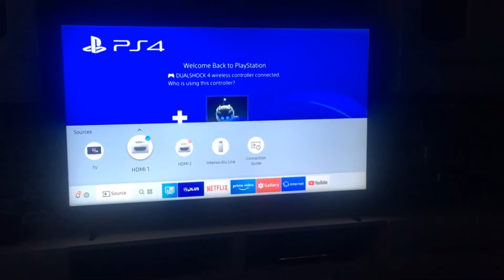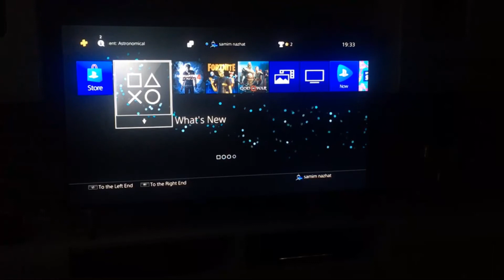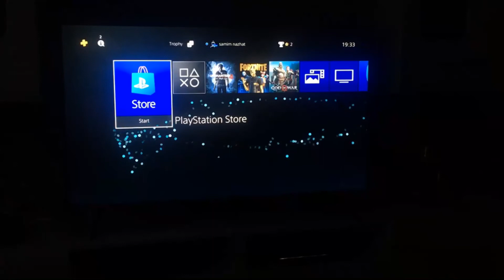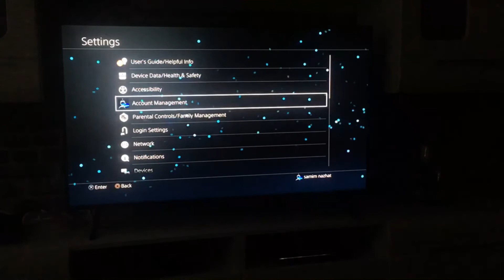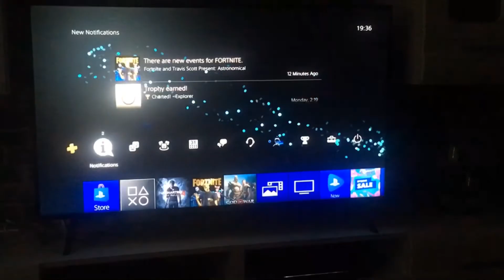How to SETUP the PS4 PRO console for beginners (به زبان دری)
Hi:
This video shows you how to set up your New playstation 4pro console with your Tv. It is aimed at beginners nners who have never set up a playstation 4, PS4 slim or PS 4pro, or maybe have not set one up in the past 5-10 years, the shows also how to connects the cables.

سلام:
 این ویدئو به شما نشان می دهد که چگونه می توانید دستگاه پلی استیشن 4pro جدید را چگونه با تلویزیون تنظیم کنید.  این  ودیو به کاربرانی  طراحی شده است که هرگز پلی استیشن 4، PS4 slim  یا PS 4pro را با تلویزیون تنظیم نکرده اند ، یا شاید در 5الی 10 سال گذشته هیچ  یکی از پلی استیشن های ذیل  را تنظیم نکرده اند ، همچنان در مورد وصل نمودن کیبل های PS 4pro معلومات دریافت خواهند  کرد.